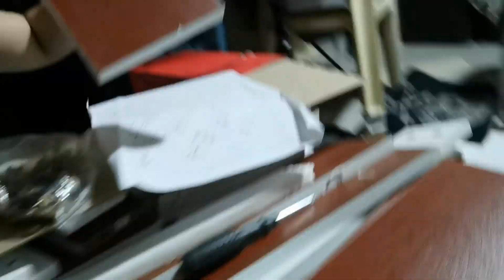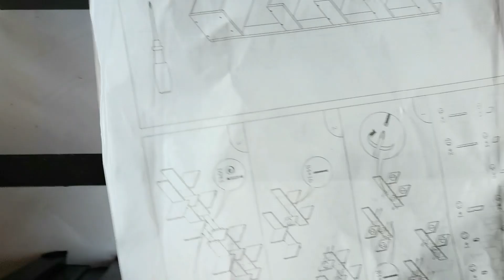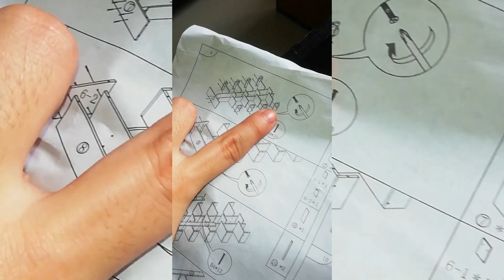Unboxing & Assembling again 😂 Wooden Bookshelf from Shopee 😜 Buy or Bye?! 🤣